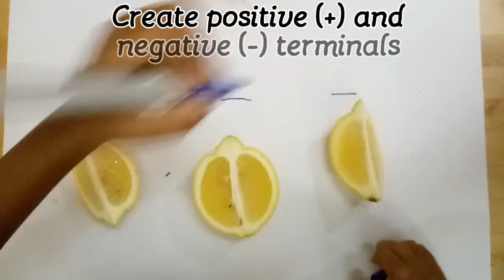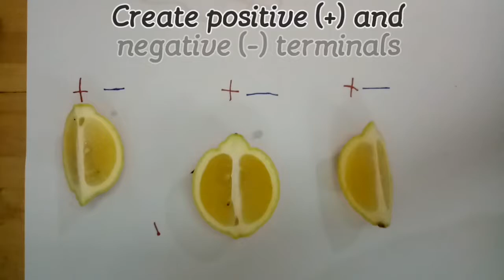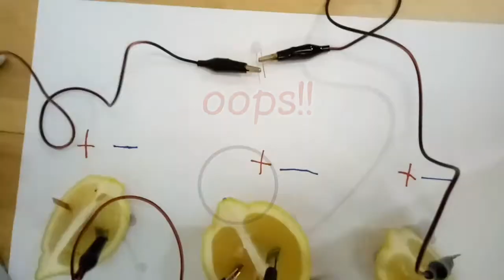Simple Electrolysis with Lemon